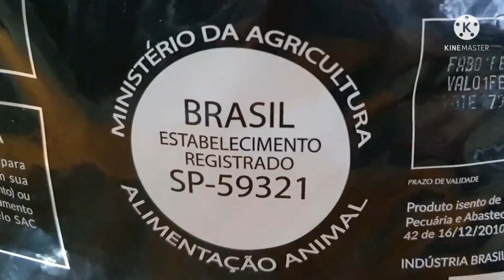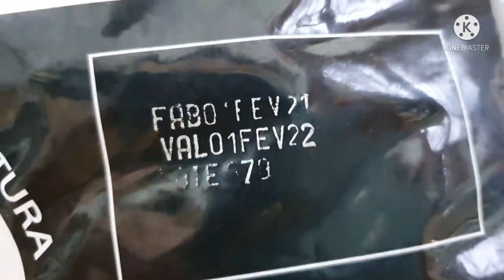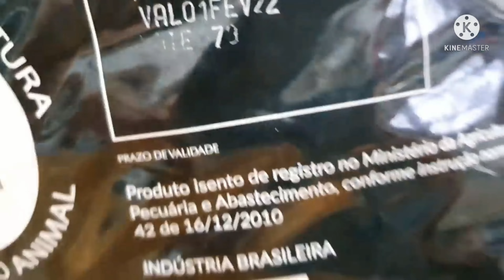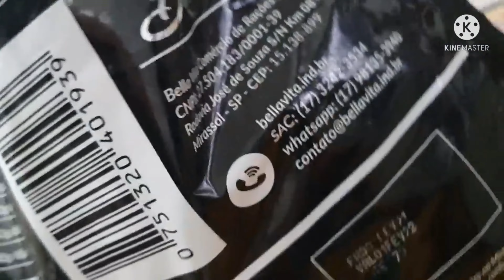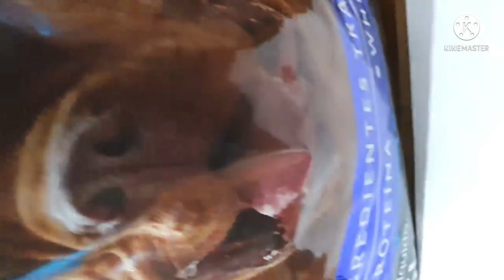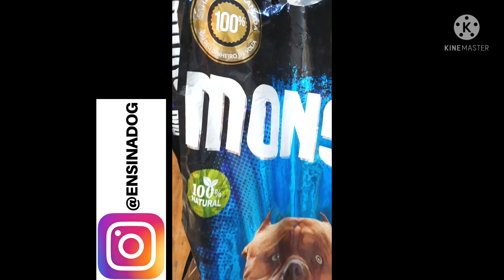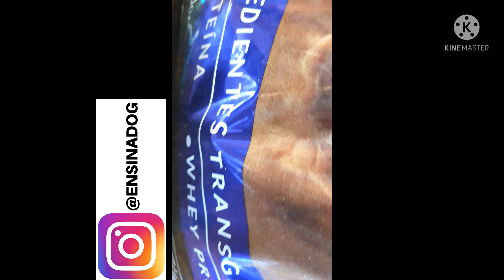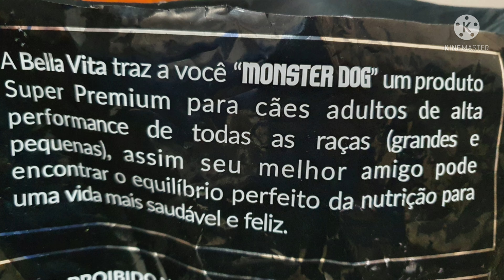Ração MONSTER DOG É BOA OU É só MARKETING? Tem bom custo x benefício?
Ração MONSTER DOG - É SUCESSO? É MARKETING? É BOA? Tem bom custo x benefício? Ração para cachorro, ração para cachorro super premium.

👉 COMPRAR CURSOS